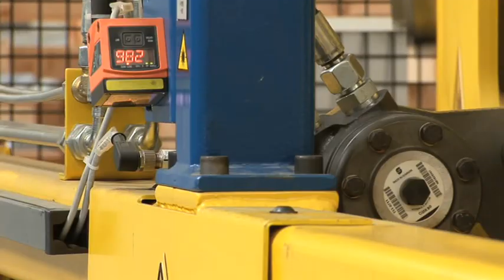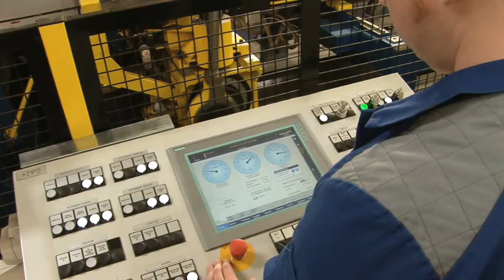Platinenschneidanlage mit Querteilschere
Beschränkt sich der Herstellungsprozess auf einfache Schnittformen, sind Querteilscheren die ideale Lösung im Platinenschnitt.

■ Über Schuler:
Schuler bietet kundenspezifische Spitzentechnologie in allen Bereichen der Umformtechnik – von der vernetzten Presse bis hin zur Presswerksplanung. Zum Produktportfolio gehören neben Pressen auch Automations- und Software-Lösungen, Werkzeuge, Prozess-Know-how und Service für die gesamte metallverarbeitende Industrie. Zu den Kunden zählen Automobilhersteller und -zulieferer sowie Unternehmen aus der Schmiede-, Hausgeräte- und Elektroindustrie. Pressen aus dem Schuler-Konzern prägen Münzen für mehr als 180 Länder. Bei der digitalen Transformation der Umformtechnik unterstützen wir als Anbieter innovativer Systemlösungen unsere Kunden weltweit. Die Schuler AG, 1839 am Hauptsitz in Göppingen (Deutschland) gegründet, ist mit ca. 6.600 Mitarbeitern an Produktions-Standorten in Europa, China und Amerika sowie Service-Gesellschaften in über 40 Ländern vertreten. Das Unternehmen gehört mehrheitlich zur österreichischen ANDRITZ-Gruppe.